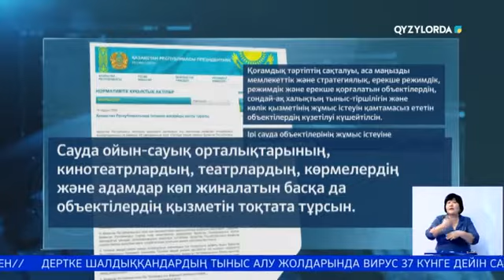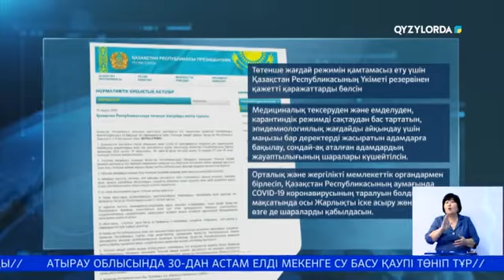ЕЛДЕ ТӨТЕНШЕ ЖАҒДАЙ ЕНГІЗІЛДІ